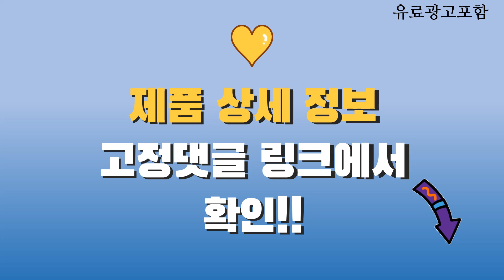쿠쿠정수기 Top10! 가격, 평점, 후기! 놓치지 마세요!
❤️❤️❤️ 요즘 인기있는 쿠쿠정수기 구매 가격 평점 리뷰 정리해 봤어요! ❤️❤️❤️

[00:06]
10위. 쿠쿠전자 100도 끓는물 쿠쿠 직수정수기 CP-TS100DS (등록설치비면제/3년무상AS/조리수무료/3년정품필터증정) [979,000원]

[00:11]
9위. 쿠쿠 직수 정수기 U011B 3년무상 AS 3년정품필터증정등록설치비면제 [570,000원]

[00:16]
8위. 쿠쿠 냉온정수기 CP-TS100S ALL직수냉온정수기 구매(3년필터제공) 화이트(CP-TS100S) [979,000원]

[00:21]
7위. #[36개월 케어십 1년1회 방문주기] 쿠쿠 인앤아웃 10'S  [1,200,000원]

[00:26]
6위. 세스코 워터 스마트핏 미니 정수기 EW-210 방문설치 [179,420원]

[00:31]
5위. #[공식인증점]쿠쿠 인스퓨어 스팀100 바리스타정수기 CP-ABSC100 3년정품필터증정 등록설치비면제  [1,031,160원]

[00:36]
4위. 쿠쿠 CP-PS011G 골드 자동살균 직수 정수기 (설치비/조리수무료)(3년정품 [880,000원]

[00:41]
3위. #(쿠쿠)100도 끓는물 살균 얼음 정수기 CP-SS100HGM/HWS 색상선택가능  [1,389,000원]

[00:46]
2위. 쿠쿠100도 끓는물 살균 직수 정수기 CP-TS100DS 색상선택가능(등록설치비면제/3년무상AS/조리수무료/3년정품필터증정) [979,000원]

[00:51]
1위. 쿠쿠100도 끓는물 살균 직수 정수기 CP-TS100DS 색상선택가능(등록설치비면제/3년무상AS/조리수무료/3년정품필터증정) [979,000원]